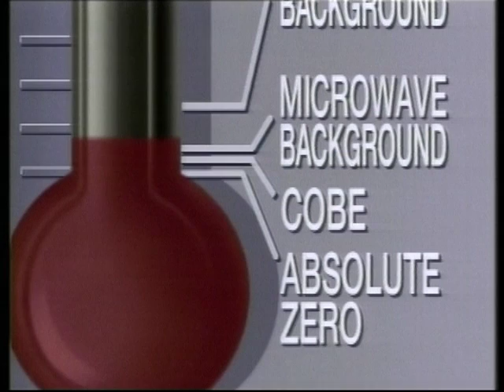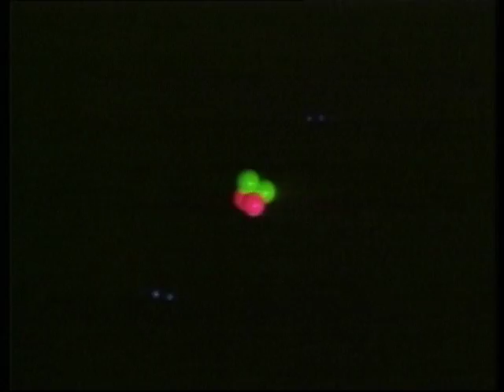Cosmic Background Explorer (COBE) Launched in 1989